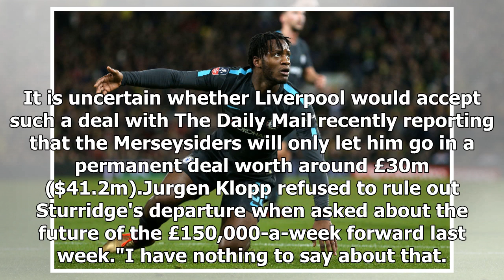Liverpool striker Daniel Sturridge 'emerges' as Sevilla alternative to Chelsea's Michy Batshuayi